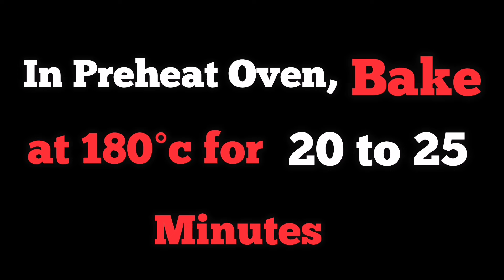Best Homemade Mini Pizza Recipe Step by Step | Super Easy Mini Pizza Recipe | How to make mini Pizza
Mini Pizza Recipe | Mini Pizza at Home | Easy Pizza

INGREDIENTS
2 Cup Flour
1 Tsp Sugar
1 Tsp Yeast
2 Tbsp Oil
1/2 Tsp Salt
Lume Warm Milk as requested

CHICKEN :
2 Tbsp Oil
Chicken boneless 250gms
1tsp salt
1tsp red chilli powder
1/4 tsp Termaric
1/2 tsp Paprika Powder
1/2 tsp garlic powder
1/3 Tsp black pepper powder

Topping :
Spread Some Pizza Sauce
Mozzarella Cheese
Capsicum
Tomato
Onions
Black Olive
Spread Origano

Bake at 180°c For 20 Min.

Pizza is a savory dish made of a flattened round dough base, typically topped with tomato sauce, cheese, and various ingredients like meats, vegetables, and herbs. The dough is baked until the crust becomes golden and crisp, while the cheese melts into a gooey, flavorful layer. It can have a thin, crispy crust or a thick, soft one, depending on the style. Pizza is known for its rich and customizable flavor combinations, from classic margherita to more inventive toppings, making it a universally loved meal.
withoutoven pizza recipe, without chessee, veg pizza recipe, bread pizza recupe
pizza, 5 pizza recipe, piza recipe by, pyari ruqaya ka kitchen, ijaz ansari food secrets, baba food rrc, Aqsa's Cuisine, recipes, bbq, bread, how to, easy and quick, tawa pizza recipe, without oven, eggless, food fusion
food fusion recipes, 8 min Pizza Recipe, quick pizza recipe, lunch box recipes, lunch box recipe idea, pizza recipe, pizza dough recipe, how to make pizza, easy pizza recipe
pizza in air fryer
air fryer pizza
how to make pizza in air fryer
pizza air fryer
pizza in air fryer recipe
reheating pizza in air fryer
air fried pizza
airfryer recipes
pizza in frying pan
pan pizza recipe
frying pan pizza
Chef Rizwan
vlogs
family vlogs
food vlogs
Pizza recipe
chicken pizza
easy pizza at home
homemade pizza
Pizza recipe on tawa
tikka pizza
pizza recipe by baba food rrc
fajita pizza recipe
pizza chicken recipe
thin crust pizza
chicken pizza recipe
chicken pizza
the best homemade pizza
homemade pizza recipe
homemade chicken pizza
pizza recipe
best homemade pizza dough
chicken pizza banane ka tariqa
tikka pizza
fajita pizza recipe
pizza chicken recipe